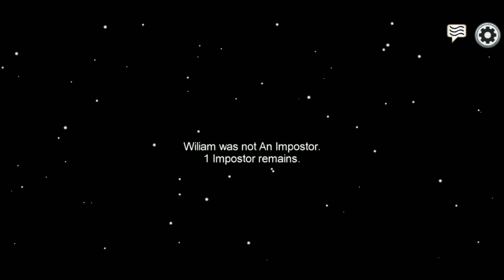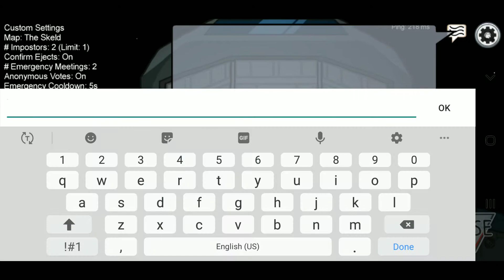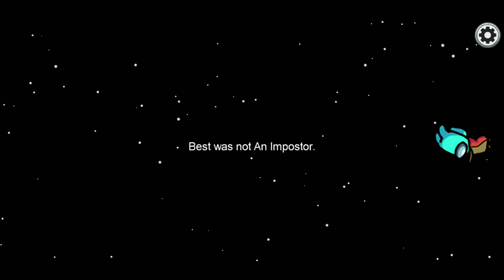PLAYING AMONG US AGAIN!!!! | 1000 IQ IMOSTER 😱😱(#2)